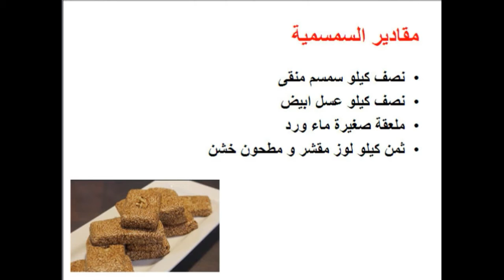طريقة عمل السمسمية خطوة بخطوة فى المنزل - وصفات - Mai Ismael Channel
تعرفى او تعرف على طريقة عمل السمسمية / حلوى السمسمية / سمسمية خطوة بخطوة فى المنزل و لمزيد من الوصفات زورو صفحتنا على الفيس بوك

طريقة عمل الغريبة 2

طريقة عمل كيك الزبادى

طريقة عمل كيك الشوكولاتة

طريقة عمل الغريبة

طريقة عمل لقمة القاضى او الزلابية

طريقة عمل كيكة النسكافيه

طريقة عمل بسكويت النشادر

طريقة عمل كيك البرتقال

طريقة عمل البيتى فور

طريقة عمل ام على بالرقاق